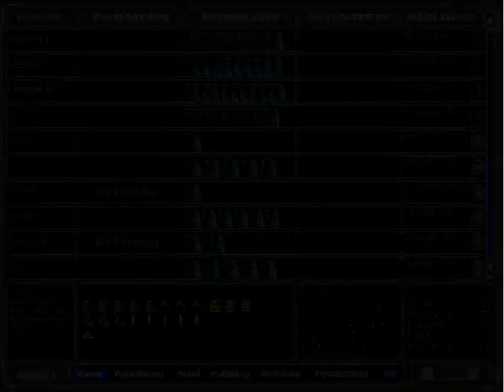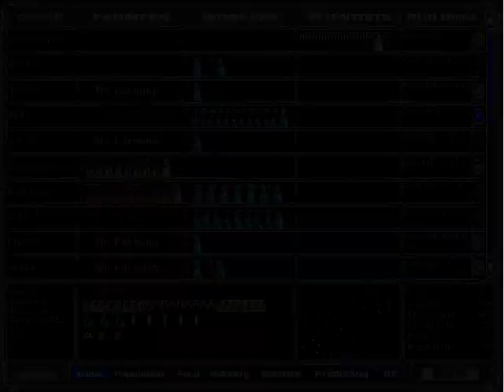LGWI - MOO2 Hard Uncreative 006 (MOAR PLANETS!?)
Proving I am an idiot, I decide to colonize more planets while already staggering under the weight of managing all of the planets I currently possess. Damn it, Grimith.

Regarding the background music: I am playing "DooM: The Dark Side of Phobos," a free digital album published by OverClocked ReMix The use of this album falls under their Content Policy which may be found If you're interested in learning more about the album, visit its webpage